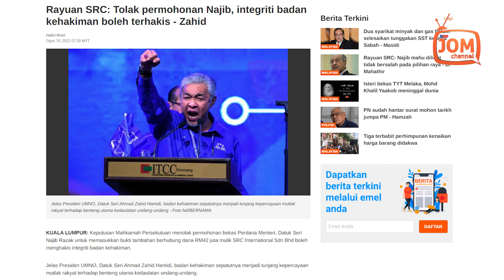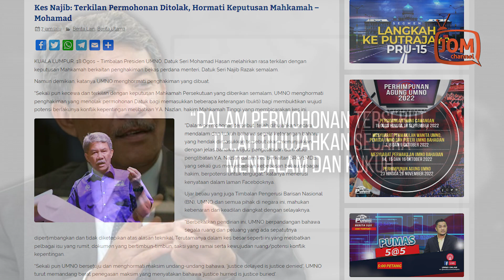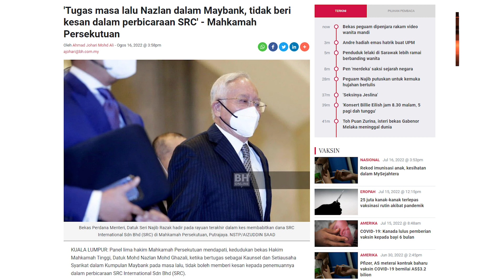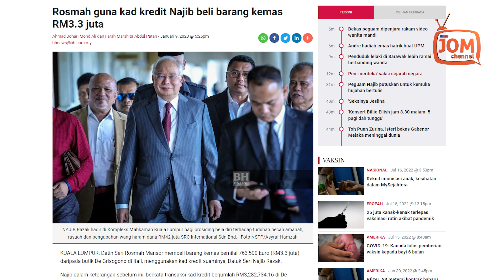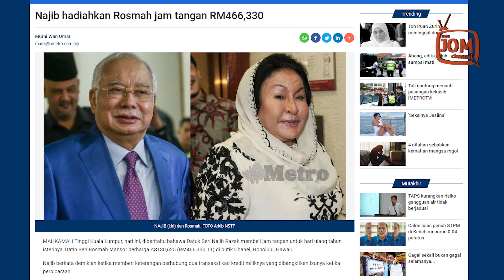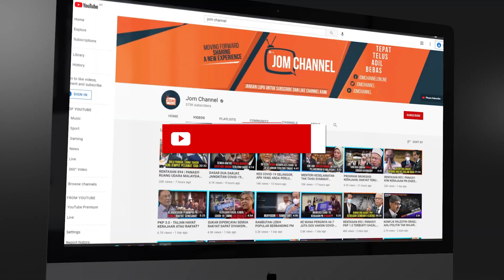PEMIMPIN UMNO SANGGAH KEPUTUSAN MAHKAMAH PERSEKUTUAN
“Berbekalkan pendirian ini, UMNO berpandangan bahawa segala ruang dan peluang yang ada sepatutnya dipertimbangkan dan tidak diketepikan atas alasan teknikal.

“Terutamanya dalam kes besar seperti ini yang melibatkan pelbagai isu yang rumit, dokumen yang bertimbun-timbun, saksi yang ramai serta kewujudan ruang/potensi konflik kepentingan,” tegasnya.